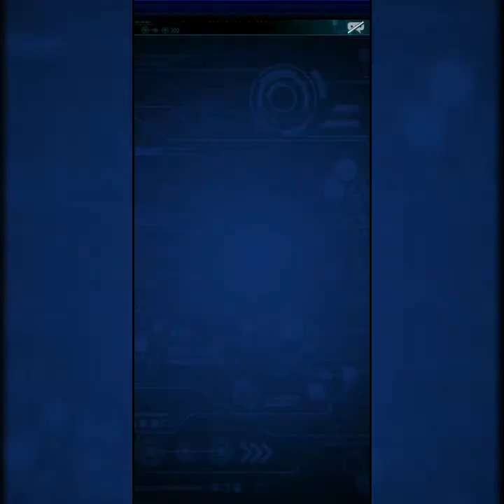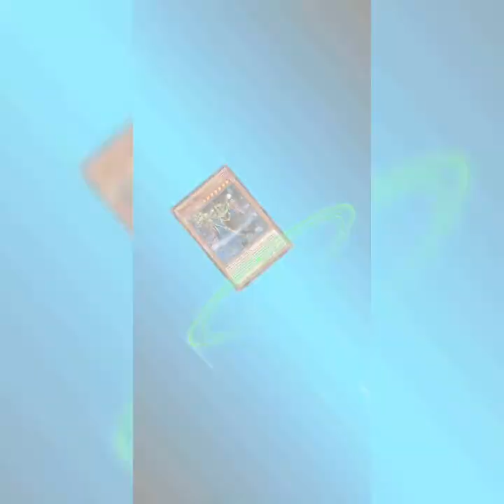Jack Atlas:Carly did you change??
After an initial beta period, the game was first released in Japan on November 17, 2016, and then released to the rest of the world on January 11, 2017.[1]
The Windows version was released worldwide via Steamon November 17, 2017